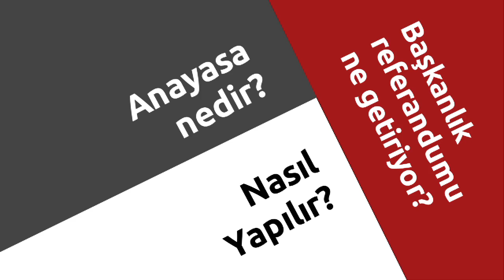Anayasa nedir, nasıl yapılır?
Evrensel Web TV olarak anayasa değişiklik paketinin maddelerini teker teker ele aldık. Bu videomuzde ise anayasa nedir, nasıl yapılır sorularına yanıt verdik.